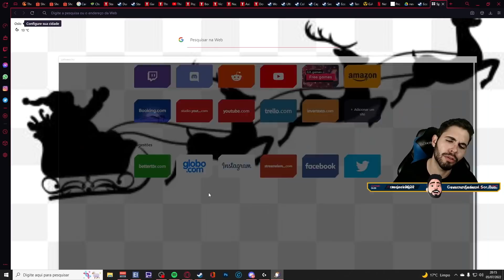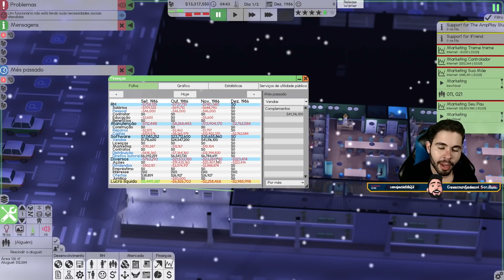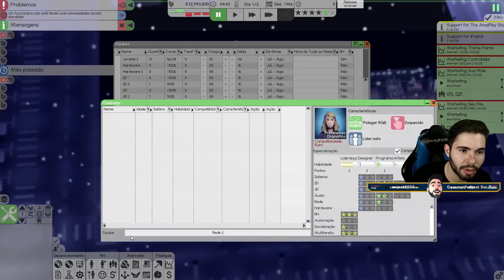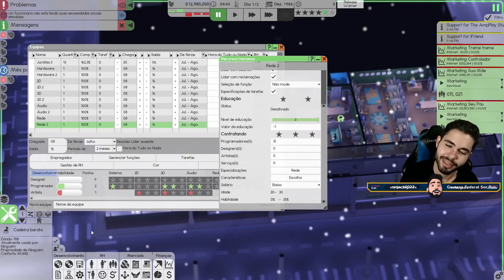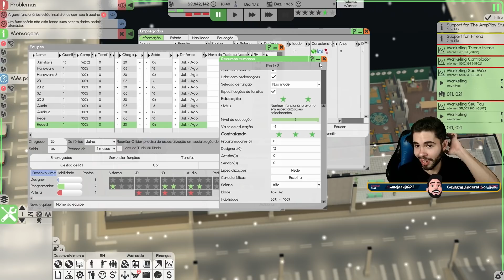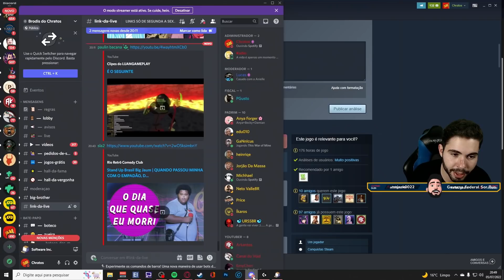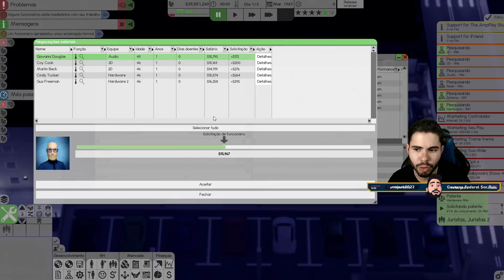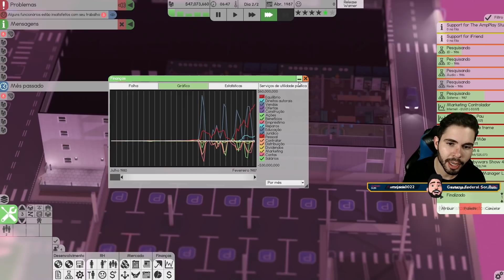Software Inc ⌨ #12 DIA DE COMEÇAR A COMPRA DE EMPRESAS PARA DOMINAR O MERCADO!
📢✅Leia a descrição  ⬇

Construir e projetar edifícios para condições ideais de trabalho. Contrate pessoas para projetar e lançar software, para que você possa derrotar a concorrência simulada e assumir seus negócios. Gerencie e eduque seus funcionários para garantir que eles sejam qualificados e satisfeitos com seu trabalho.

🚩PLAYLISTS INDICADAS

Construir, mobiliar e manter prédios de escritórios de até dez andares + porão, em um terreno enorme, usando um sistema de construção de forma livre com ferramentas fáceis de copiar e colar

Contratar funcionários para projetar, desenvolver, apoiar, pesquisar e comercializar software em equipes

Construir linhas de montagem para fabricar hardware

Construa estradas e estacionamentos para facilitar o deslocamento de seus funcionários

Atenda às necessidades, demandas, habilidades e especializações de seus funcionários, garantindo que cada equipe tenha personalidades compatíveis

Personalize seu próprio avatar de funcionário
Crie seus próprios produtos e franquias

Competir em um mercado simulado e povoado aleatoriamente vendendo seus produtos, assumindo contratos, criando patentes, fazendo negócios ou negociando ações

Contrate funcionários para consertar seus móveis e computadores, limpar seu escritório, fazer comida para seus funcionários ou receber visitantes
Modifique o tipo de software e hardware que você pode desenvolver, adicione seus próprios móveis, carregue seus projetos de construção ou adicione suporte para seu idioma

Delegue tarefas importantes aos líderes de sua equipe, como gerenciar ciclos de desenvolvimento e recursos humanos
Configure seus próprios servidores para produtos, controle de origem e execute sua própria loja online!

🎬 RECURSOS
 Edição de vídeo: Adobe Premiere CS6
Edição de Imagem: Photoshop CS6
Gravação de vídeo: Xplit Gamecaster, Mirillis Action, OBS